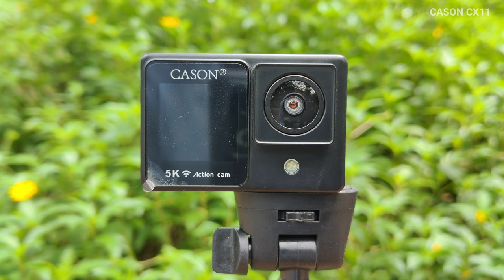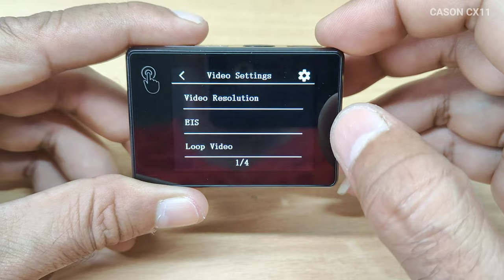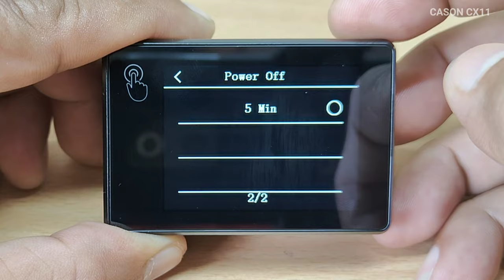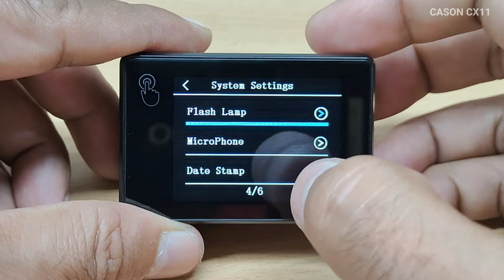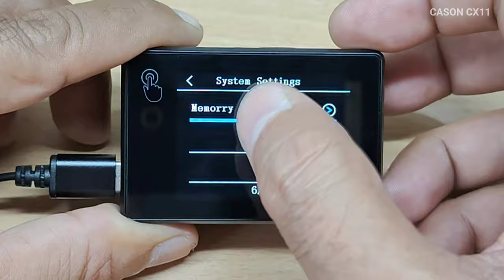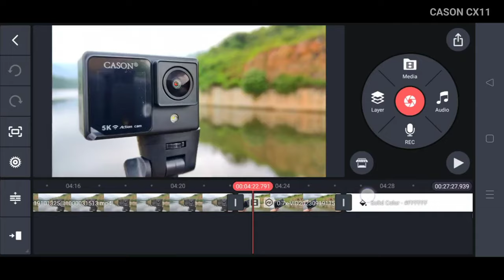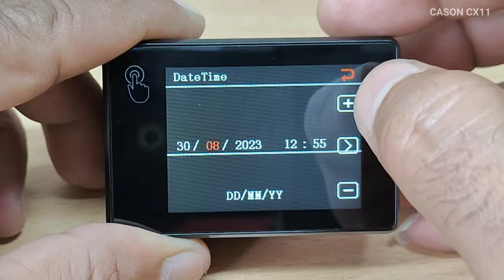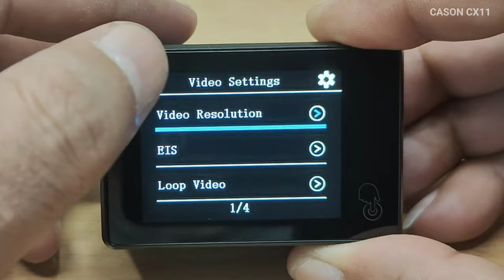CASON CX11 5K Action Camera Tutorial | CX11 How To Use Accessories | CX11 Motovlog Setup & Imp Tips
CASON CX11 5K Dual Screen Action Camera for Moto Vlogging/Vlogging with Flashlight,Advanced External Mic & EIS

CASON CX11 Video Setting
For BEST VIDEO QUALITY
USE : 4K - 60/30 FPS

SD Card : 64GB SanDisk Extreme U3 High Speed microSD
SD Card : 64GB SanDisk Extreme Pro U3 A2 microSD

For Exclusive Discounts & Latest Updates

00:00 Intro ,Unboxing ,Buttons explained
01:30  How To Register Warranty
02:14 Use 4k u3 sd card only
02:55 Video Settings & Features
04:31 Use Built-In Mic
05:01 Auto Power Off
05:30 Upside -Down Feature
05:57  Zoom -in/out Function
06:20 Connect & Use Remote
06:43 Wind Noise Reduction Function
07:04 Use Flash Lamp
08:09 How To Charge
08:44 Connect To Mobile App
09:43 Use External Microphone
10:33  Use EIS
11:05 Use Distortion (LDC)
11:58 Transfer Video To Pc/Laptop & Phone
13:26 Best Moto Vlog Mic Setup
15:21 Remove Date /Stamp
15:58 Auto Cut Video in 10-15 Mins
16:44 Video Editting App
17:21 Use Car Mode Option
18:17 How To Use Accessories Inside
21:03 Raw Footage Of Cason CX11
23:16 Cason Accessories To buy
24:11 Speech From The Founder

CX11 Cason Accessories  Options To Buy

5) Cason 3 way tripod with extendable selfie stick

8) Recommended 4k  sd card class 10  U3 V30

10) Extendable selfie stick

12) Cason Head strap mount

Best Action Camera Under 12000 With External Mic
cason action camera
cason CX11
Best Action Camera Under 10000
Top 5 Best Action Camera Under 10000 Rs
BEST 4K ACTION CAMERA UNDER ₹ 10000
Top 5 Best Action Camera Under 10000
Best Action Camera Under ₹5000 - ₹10000
CASON CX11 Unboxing
CASON CX11 How to use
CASON CX11 How to use accessories
CASON CX11 Raw Footage
CASON CX11 Clips